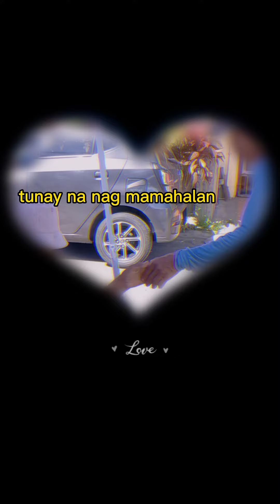ISANG HUWARANG ASAWA para sa TAON 2024